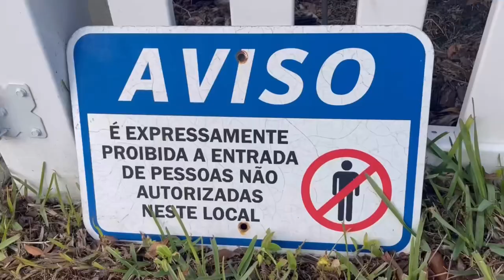SILVIO SANTOS deixa carta NA SUA CASA DOS EUA para BRASILEIROS 😱 SAIBA PORQUE !!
Vídeo mostrando uma casa vidinha do Silvio Santos

Video mostrando mansão de glóbal em Celebration